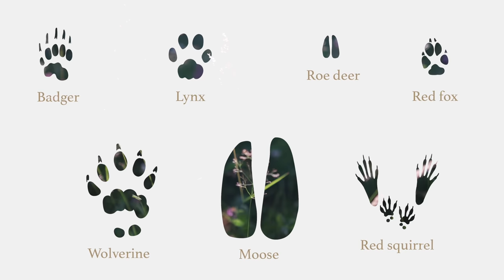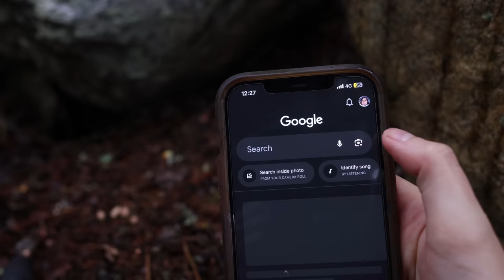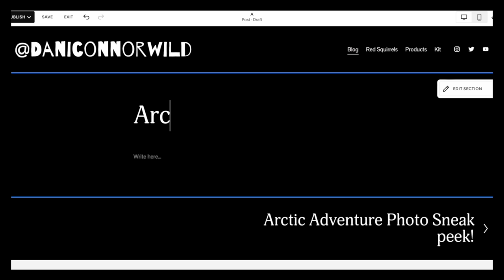How to be a Naturalist